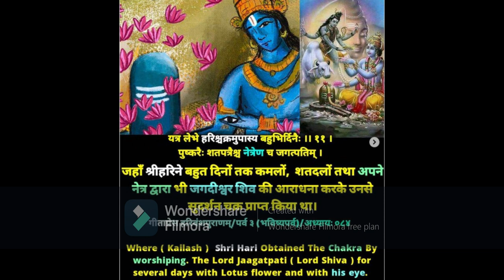LORD SHIVA THE HERO OF MAHAHBHARATA WAR 1 - NARAYANA MEDITATES ON MAHESHVARA FOR 2,00,000 YEARS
This is a series describing how Lord Shiva is the HERO of Mahabharata war and not Krishna or Arjuna. This portion is present in the last 2 chapters of the Drona Parva of Mahabharata. This video talks about Vyasa talking about how Narayana meditated on Maheshvara for 2,00,000 years.